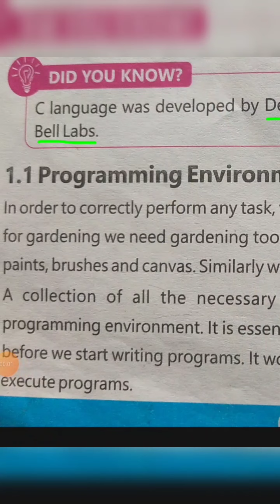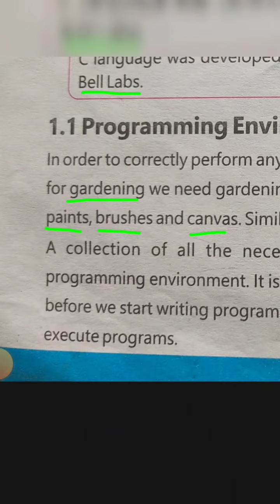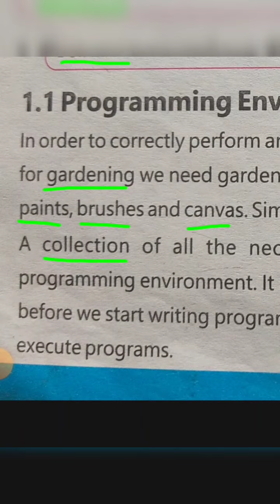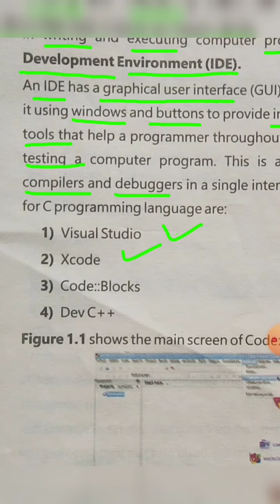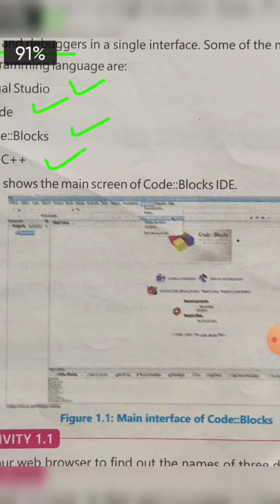Computer Class 10 , Chapter 1